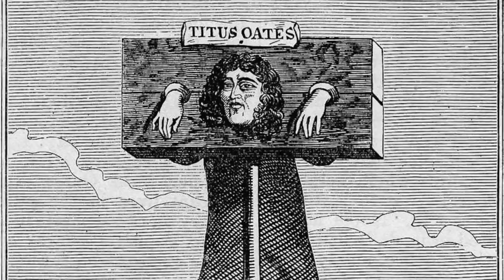The Stocks - HUMILIATING Medieval Punishment!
During the Medieval period, executions were common for many different crimes and offences, and there was a strong emphasis on putting the public off committing similar crimes. This is why many people were sentenced to death and killed in public for example being beheaded on Tower Hill. But there were other less severe methods of punishment inflicted upon criminals, and one of them is the stocks. These are one of the most famous forms of punishment, as someone would be locked in the stocks and then the public could shame them and throw things at them. In some cases, being locked in the stock or the pillory was very dangerous, as there were accounts in History of some people being killed after the crowd threw bricks at them.

The stocks secured the feet and legs of the criminal, and the pillory secured the head of the individual. Both were very humiliating and they were used for centuries. It was ordered in England that every village and town should have a set of stocks for people to be punished.

So join us today as we look at, 'The Stocks - Humiliating Medieval Punishment!'